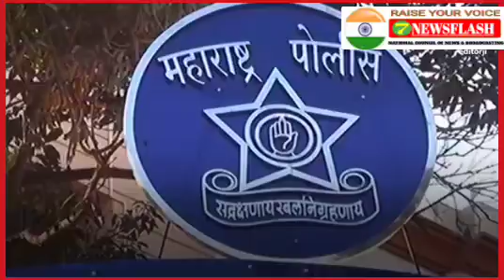Sushant singh Rajput case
Mumbai police ke bachaau me maharastra sarkar